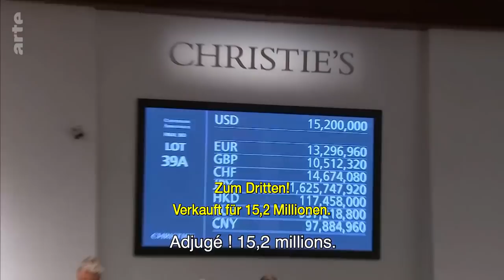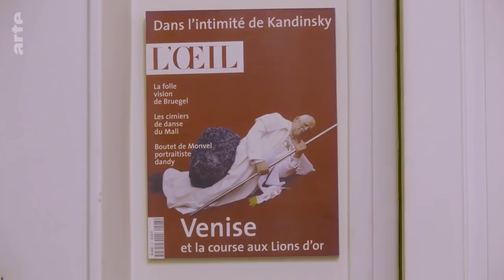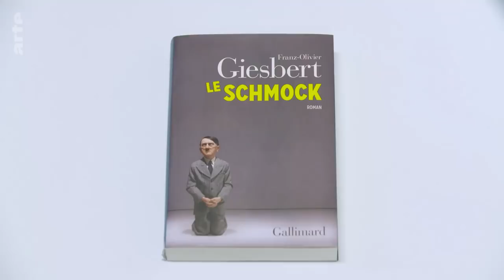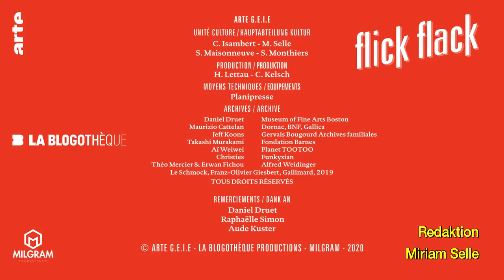Wer hat Hitler gebaut? | Kultur erklärt – Flick Flack | ARTE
Am 8. Mai 2016 wird in New York die Skulptur Him, die Hitler beim Gebet darstellt, für die Rekordsumme von 13,3 Millionen Euro ersteigert. Das Werk von Maurizio Cattelan erzeugt Bewunderung, aber auch Skandale. Nicht nur wegen der dargestellten Person. Es bringt auch andere Missstände zum Vorschein, denn: Daniel Druet, der Mann, den Cattelan mit der Anfertigung der Statue beauftragt hat, fordert das Recht auf Mitautorenschaft ein. Ein weiterer Schritt in einer Debatte, die die Kunstwelt schon lange beschäftigt.